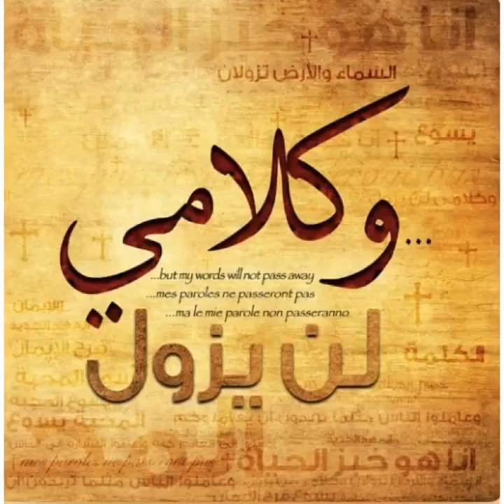ها أنا أرسلكم - جومانا مدور Ha Ana Oursiloukom - Joumana Mdawar l